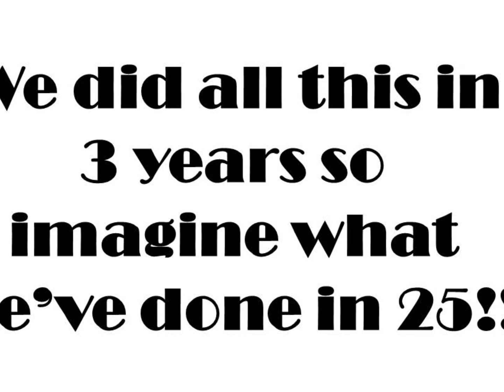NK THEATRE ARTS - OUR 25TH ANNIVERSARY CELEBRATIONS: 2010 - 2013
This is just some of what we've done in the past 3 years so imagine what we've done in 25!!
Book your tickets for the 25th Anniversary Party by calling 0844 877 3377